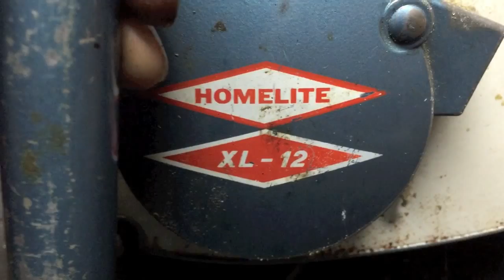How to Fix a Chainsaw Pull Cord- Trailer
A short (50 second) video showing my latest fixer-upper project with an old 1979 Homelite Super XL 12.